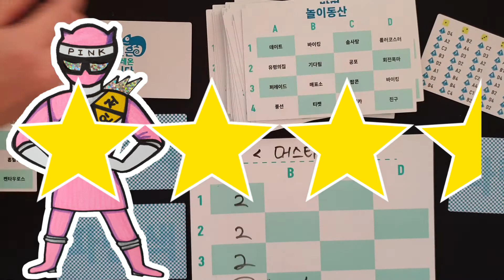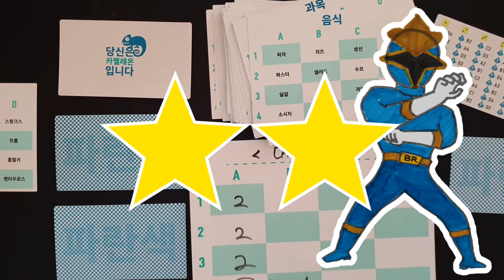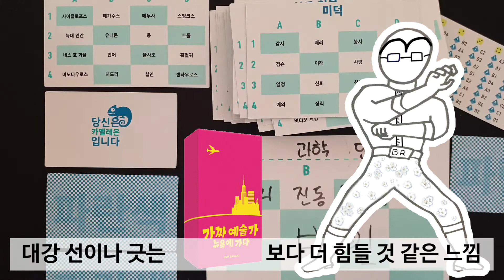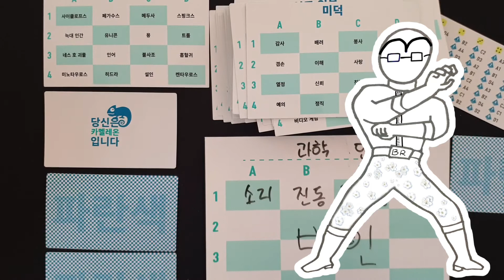[보드레인저] 116-3. 카멜레온 솔직한 리뷰